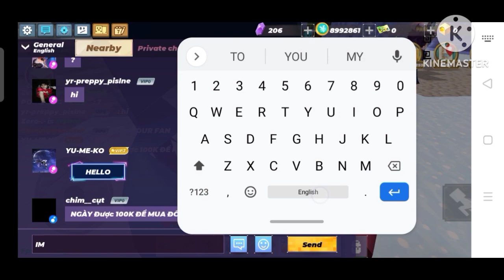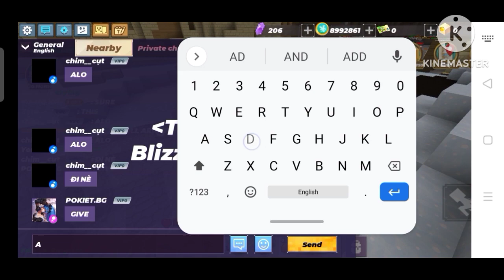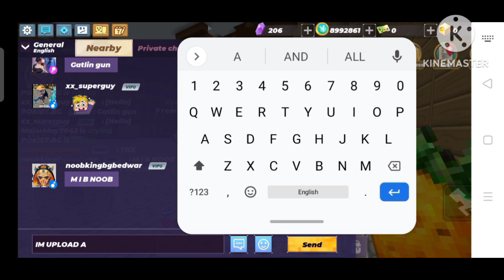I'm meet Big YouTuber in Skyblock!?